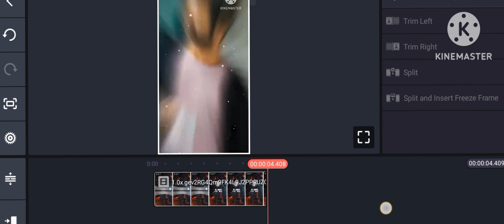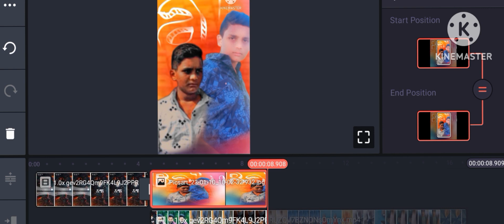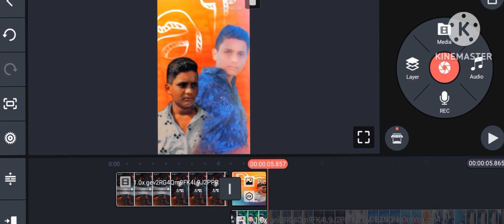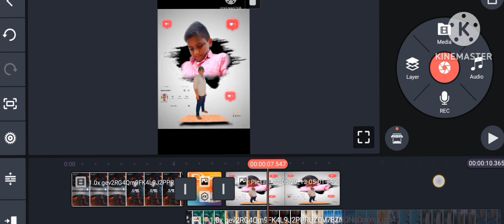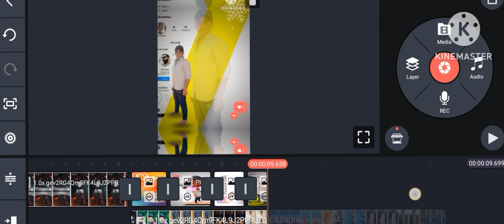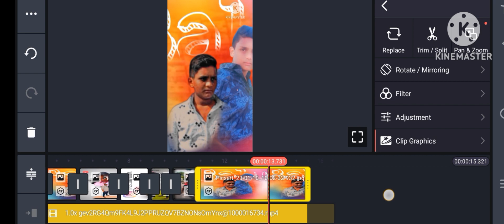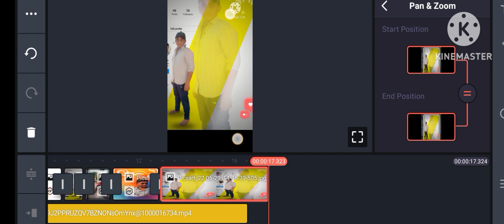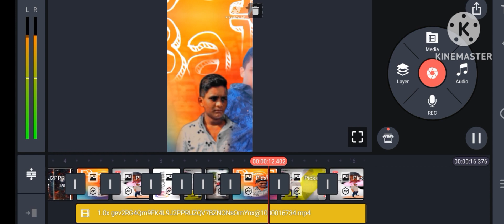January 17, 2023